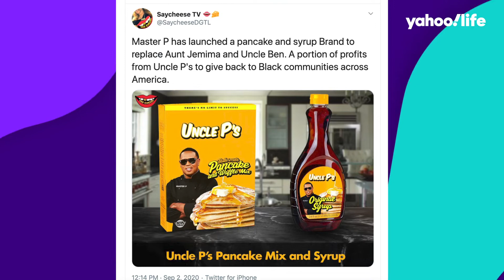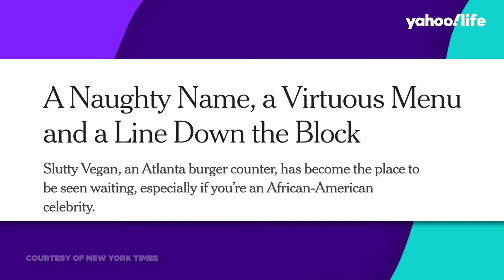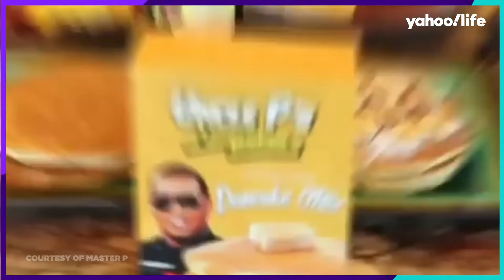Taking Back the Food Business with Master P, James Lindsay & Pinky Cole | Unmuted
Today, Black Americans are redefining what it means to use food as a source of resistance and revolution. Unmuted speaks with Master P, James Lindsay, and Pinky Cole to gain insights on how they've embraced their roots and moved on to run multi-million dollar brands. Hosted by Tatiana Pile.